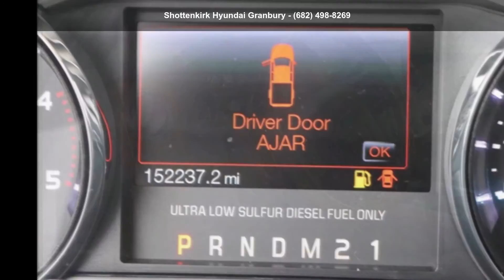2016 Ford F-250SD King Ranch - Shottenkirk Hyundai Granbu...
Used 2016 Ford F-250SD King Ranch, white exterior, pecan interior, 8, 6.7l, torqshift 6-speed automatic with overdrive, 4wd, 151,911 miles, Stock GEC13380, VIN: 1FT7W2BT7GEC13380,